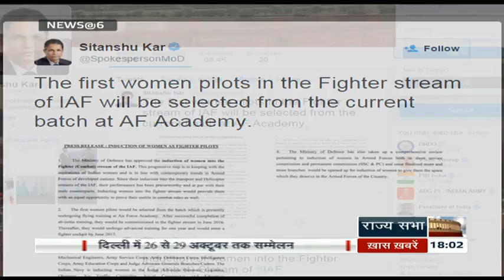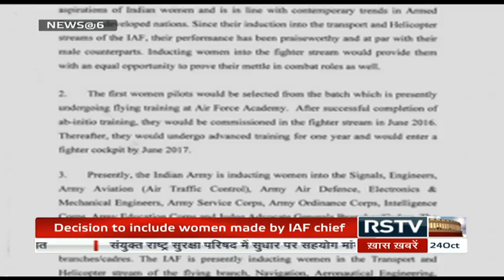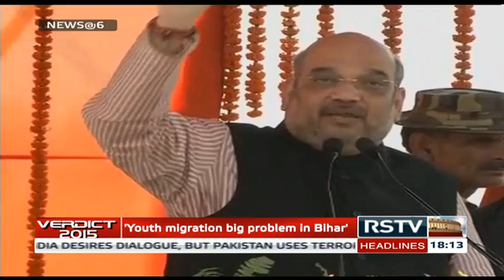English News Bulletin - Oct 24, 2015 (6 pm)